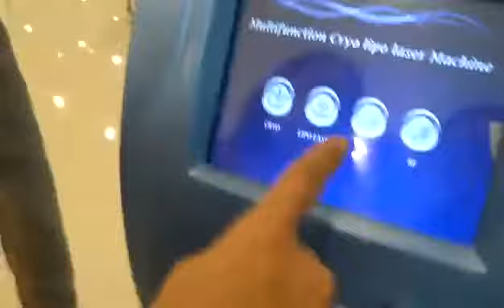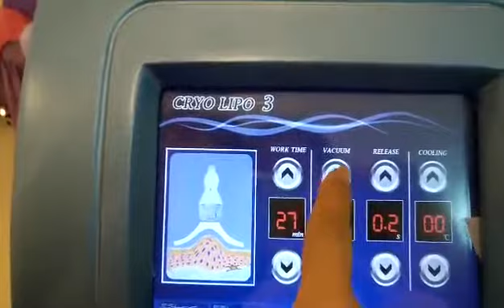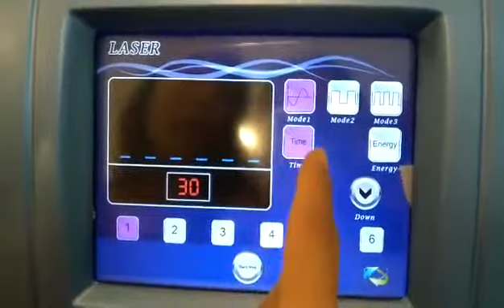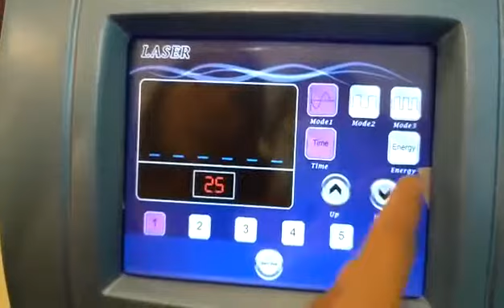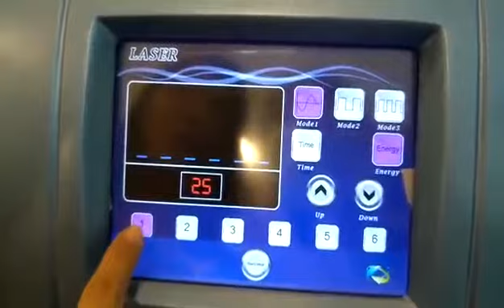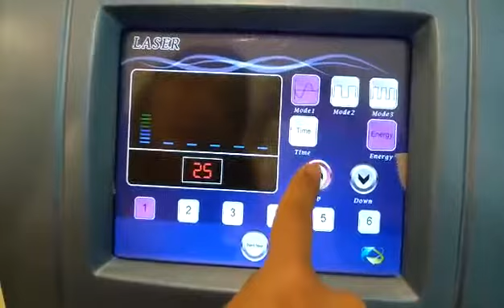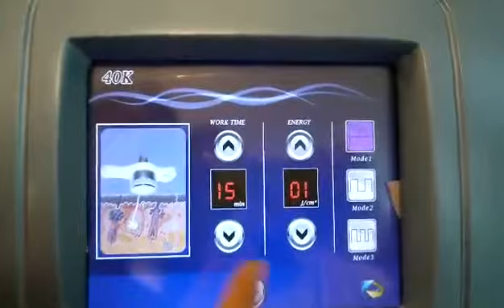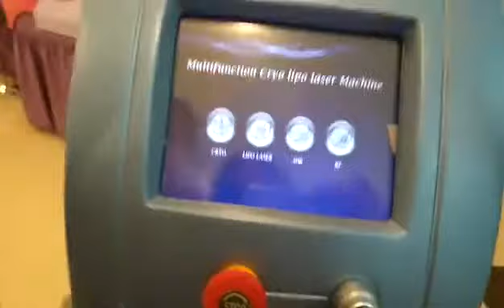ETG60S cryolipolysis fat freeze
3 pcs cryolipolysis heads + 1 pcs RF heads + 1 cavitation + 6 pcs lipolaser pads